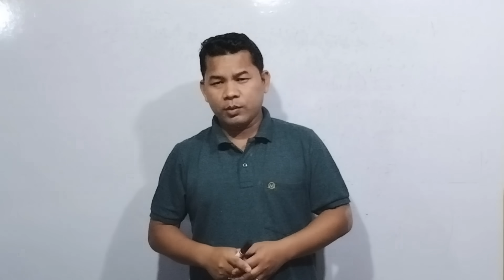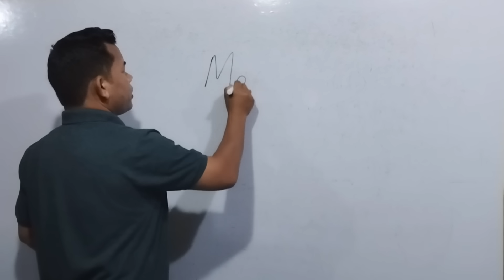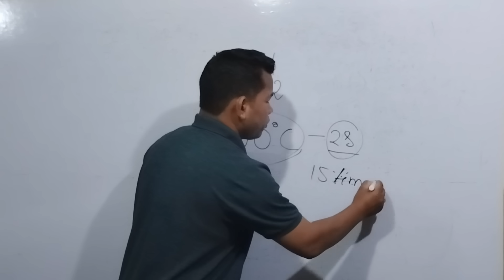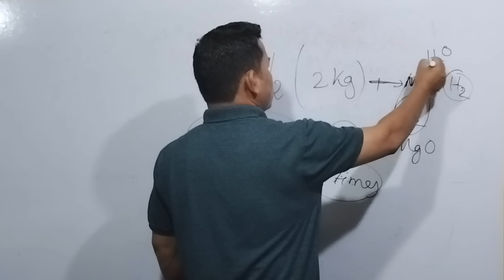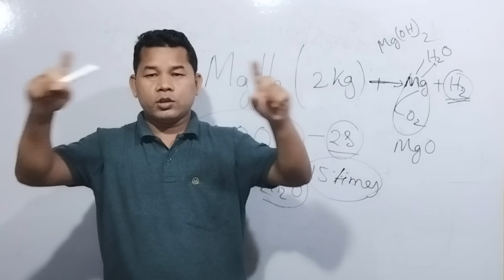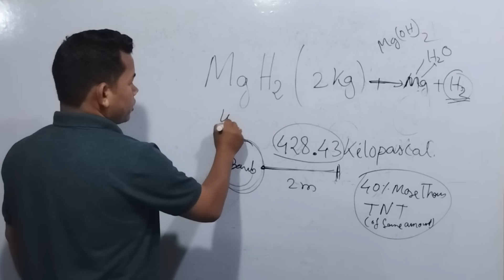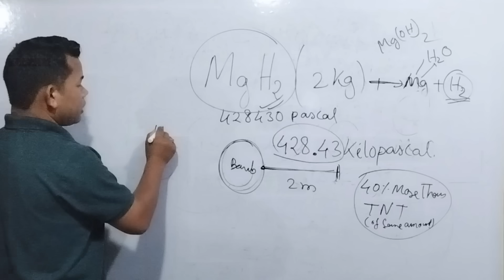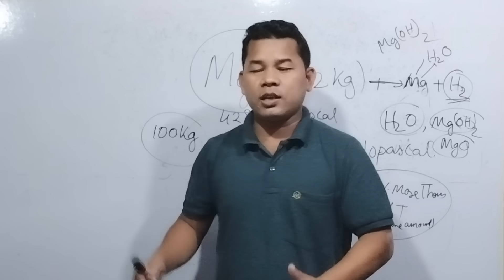चिन हादरा बानायबाय गिलु-बालु Non-Nuclear H-Bomb | Magnesium Hydride बेरफ्रुग्रा मुवा | New weapon